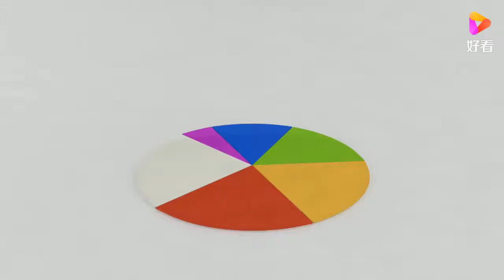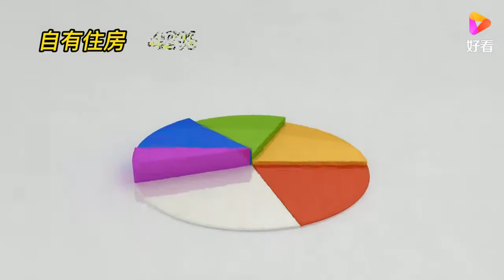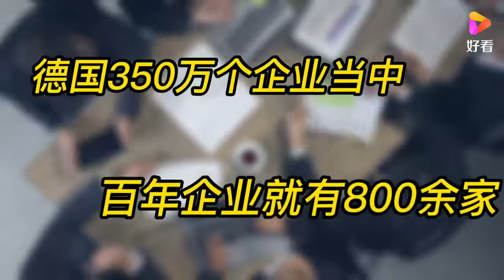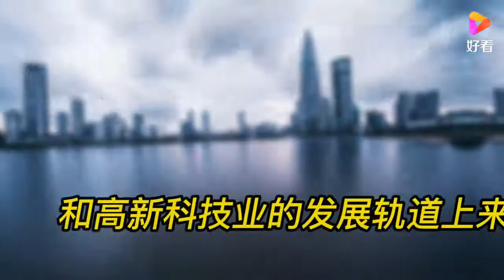2021年大变局，中国迎来“3大变化”，真的能够让老百姓富裕？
2021年大变局，中国迎来“3大变化”，真的能够让老百姓富裕？,本视频由李云飞Afey原创提供,0次播放,好看视频是由百度团队打造的集内涵和颜值于一身的专业短视频聚合平台